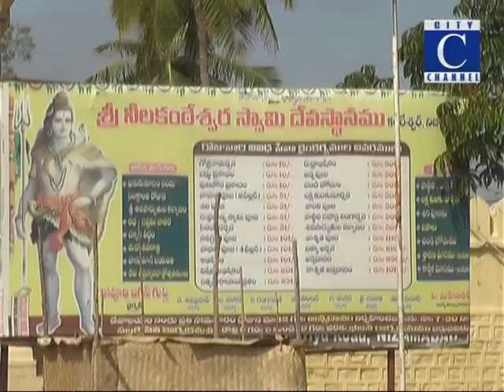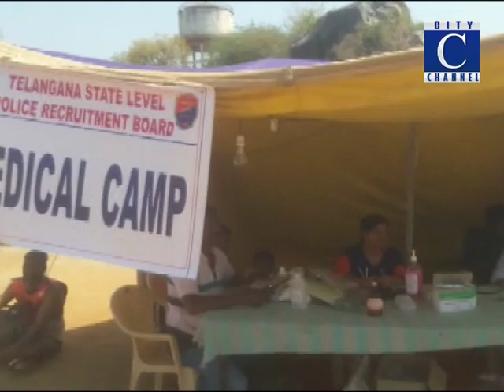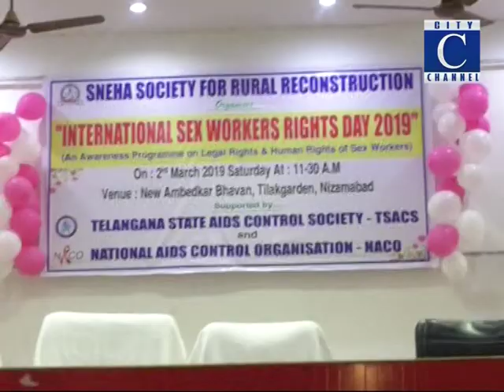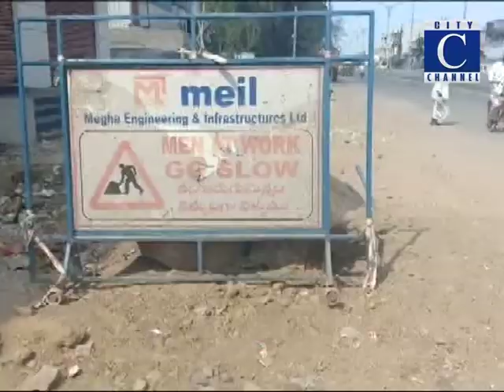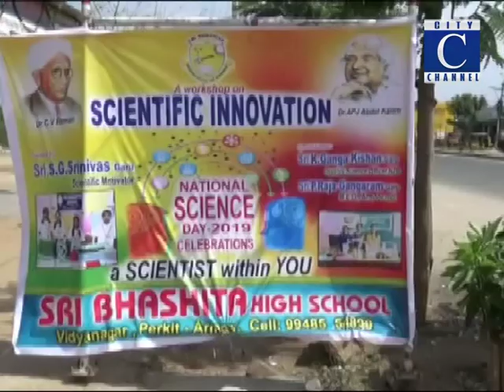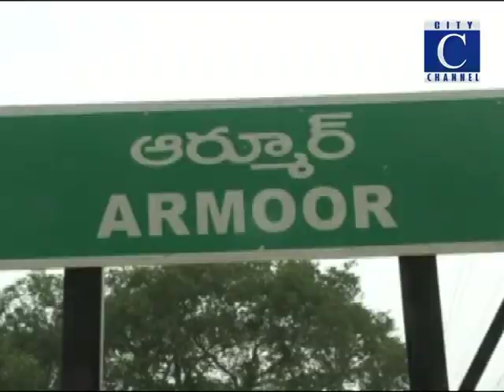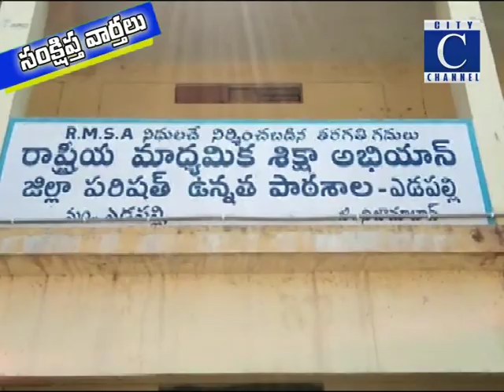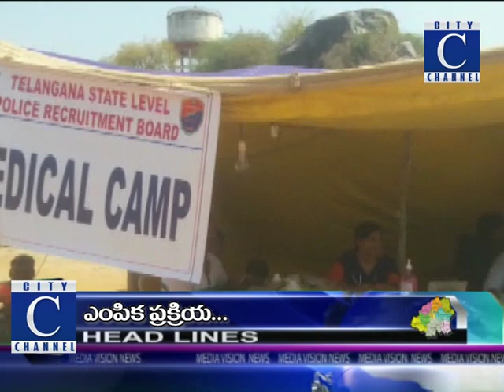02 03 19 c news